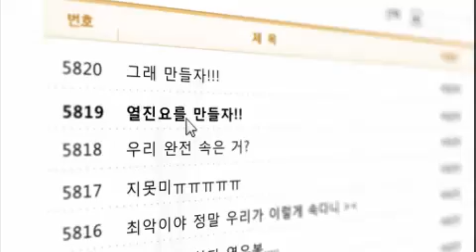패밀리 - Family EP82 # 005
Title : Family (EP82)
Showtime : Monday-Friday 7:45 p.m. (12/14/2012)

우봉에게 차였던 장미는 다윤이가 찌질한 우봉이를 사귀는 것 같다며 둘의 관계를 추궁한다. 우봉은 이 기회에 가족관계임을 다 밝히자고 하지만 다윤은 정혁 패거리들에게 걸렸다가는 빵셔틀과 그의 여동생이 될 뿐이라며 필사적으로 관계를 숨기려고 한다.

한편, 집안에서 막봉이가 거친 언어를 입에 담자 신혜는 충격을 먹고 가족들에게 집에서는 무조건 바른말만 쓰라고 하는데..